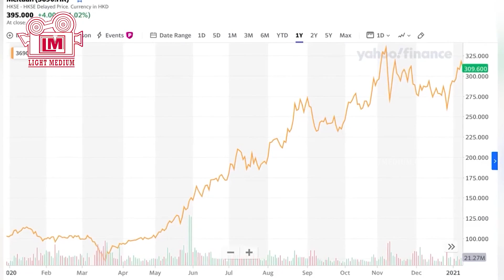Food Delivery க்கும் Robotsஆ ..! மிரட்டும் விஞ்ஞானம்..!| Advanced AI Robots in the World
In this video, we explore the latest advancements in robotics technology and how they are transforming various industries. From food delivery and underwater exploration to agriculture and hospitality management, robots are now an integral part of our daily lives. Join us as we take a closer look at some of the most exciting use cases of robots, including cooking robots, dog robots, and more.